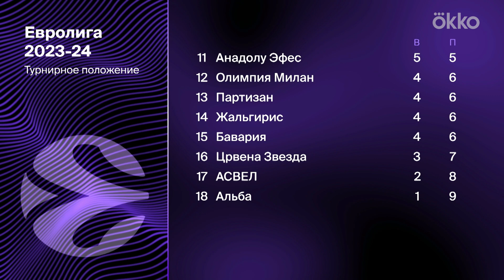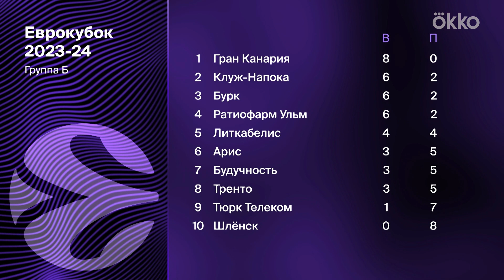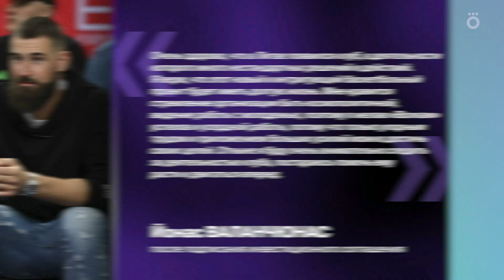Китайская Альба, Реал впервые проиграл, провалы Итудиса | Баскет Okko #4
Всем привет! Это новый выпуск программы о европейском баскетболе Баскет Okko. Сегодня обсудим провалы Итудиса, первое поражение Реала (но пока не в Евролиге), игру Паркера в Барселоне. А еще протестируем наших комментаторов и расскажем, что общего у Хардена и Теодосича. Включай быстрее!

Тайм-коды:
00:00 Это новый Баскет Окко!
2:30 Как там немецкий баскетбол?
4:55 Что не так с Альбой?
10:30 Что общего у Хардена и Теодосича?
12:28 Сферопулос о своей работе в Црвене Звезде
14:50 Црвена Звезда пока держится на плаву
18:30 Итудиса удаляют, Фенербахче проигрывает
22:46 Реал впервые проиграл. Но пока не в Евролиге
25:05 Серхио Юль идет к рекордам
28:41 Тактический разбор игры Паркера и Эрнангомеса
33:20 Новички Барселоны из НБА
38:00 Джабари Паркер о своем переходе в Барсу
41:05 Заглядываем в Еврокубок
43:52 Даниил Кузнецов знакомит нас с Вулвз
47:56 Узнают ли наши комментаторы игроков по фото?